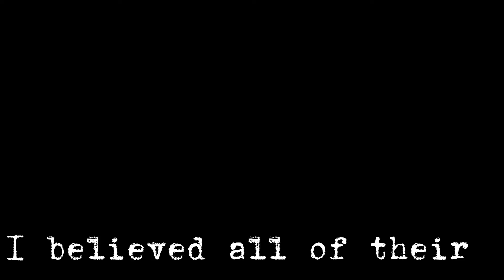Not gonna finish this sorry